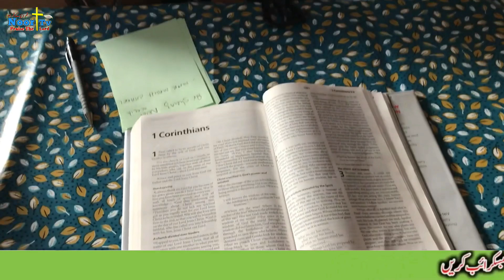Main charag hon Yasu naam ka masih geet | Hammad Baily interview | Shahraz Noor from London 🇬🇧